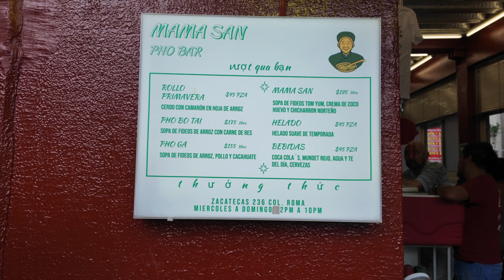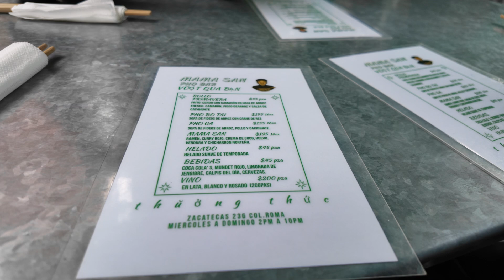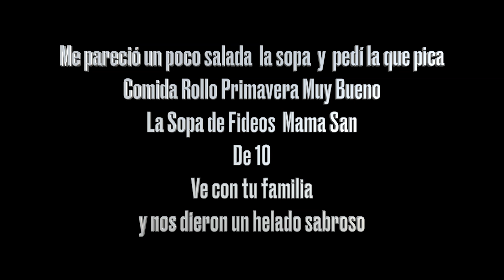Comida Vietnamita CDMX Alejandro Flores Proyecto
Saludos buen día te invito
a conocer. Mi nuevo proyecto musical gracias
A Mi Modo Alejandro Flores en spotify
Música atemporal he ideas propias, trabajo dedicado a la experimentación sonora y la creatividad en la música, la tradición y nueva composición, @AlejandroFloresmexico
experimental,
ambient music,
fusion,
folk music,
indie folk 2023,
indie folk music,
beautiful world,
music,world music mix,
world music instrumental,
musica mexicana,
musica de mexico tradicional,
son jarocho tradicional,
son jarocho,
huapangos,
trios huastecos de hidalgo,
tierra caliente,
musica instrumental,
instrumental music,
cafetacvbafans,
cdbaby,
tictok, kwai, facebook,